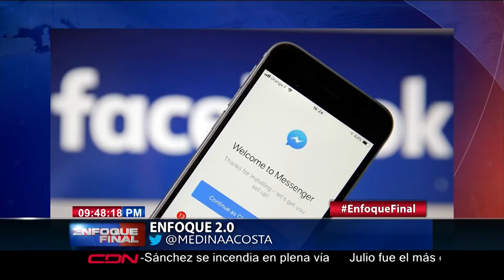Facebook espiaba los audios de los usuarios en Messenger. Enfoque 2.0